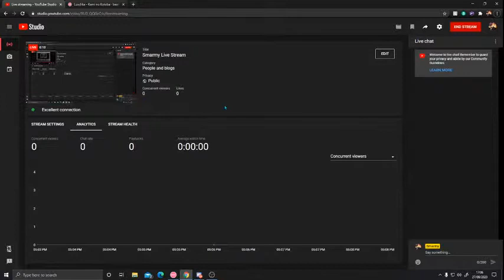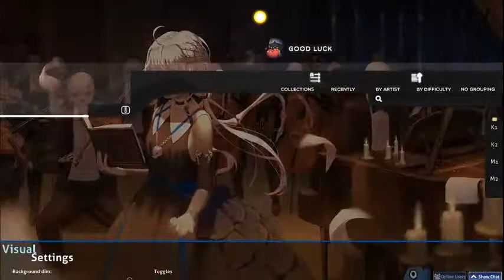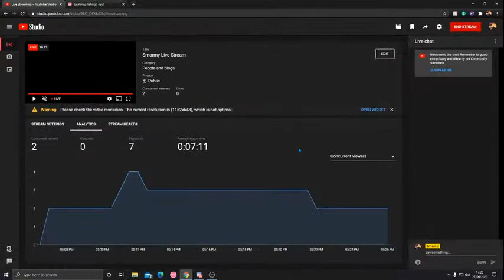Smarmy Live Stream